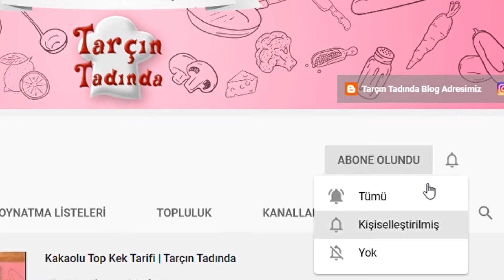Limonlu & Chia (Çiya) Tohumlu Kurabiye (UNSUZ VE YAĞSIZ) | Tarçın Tadında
DİKKAT DİKKAT: Kokusu çok baştan çıkarıcı!

Limonlu & Chia (Çiya) Tohumlu Kurabiye| Tarçın Tadında

*Türkçe altyazılı
LİMONLU & CHIALI KURABİYE
✳️Malzemeler⤵️
♦️2 yumurta
♦️2 yemek kş. chia tohumu
♦️100 gr (1,5 su bard.) yulaf ezmesi
♦️100 gr (1,5 su bard.) badem
♦️80 gr (Yarım su bard.) toz şeker
♦️2 limonun kabuk rendesi
*İsterseniz 2 su bardağı badem de kullanabilirsiniz, daha nemli kurabiyeleriniz olur.
*Tüm tariflerde kullandığım su bardağı 180 ml, çay bardağı ise 110 ml hacmindedir.
✳️Yapılışı⤵️
1️⃣İlk olarak bir parçalayıcıda yulaf ezmesi ve bademleri un haline gelene kadar parçalıyoruz.
2️⃣Karışımı bir kaseye alıp üzerine şeker, chia tohumu ve limon kabuğu rendesini ekleyip karıştırıyoruz.
3️⃣Yumurtaların sarısını ve beyazını ayırıyoruz. Beyazını köpük haline gelene kadar çırpıyoruz.
4️⃣Köpük haline gelen yumurta beyazını yulaf badem karışımına ekleyerek spatula ile nazikçe karıştırıyoruz.
5️⃣IBeyazları iyice karıştırdıktan sonra yumurta sarılarını da hamura ekliyoruz. Tam bir hamur değil bulamaç kıvamında olacak.
6️⃣Yağlı kağıt serdiğimiz fırın tepsisine bir kaşık yardımıyla ceviz büyüklüğünde parçalar alarak kurabiyeleri yerleştiriyoruz.
7️⃣Önceden 170 dereceye ısıttığımız fırında 20 dakika ya da üzeri kızarana kadar pişiriyoruz. Fırından çıkan LİMONLU CHİALI KURABİYE'ler biraz ılındıktan sonra servis tabağına alıyoruz.
❤️Afiyet Olsun❤️
Facebook adresimden de takip edebilirsiniz; En çok izlenen videolarımıza göz atın!

En çok izlenen videolarımıza göz atın!